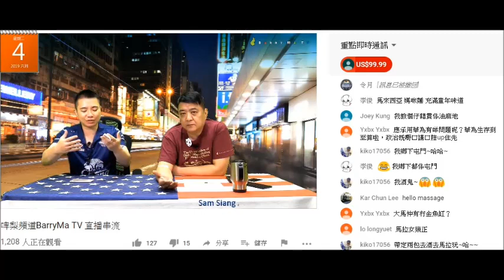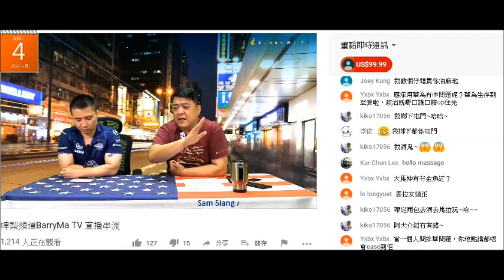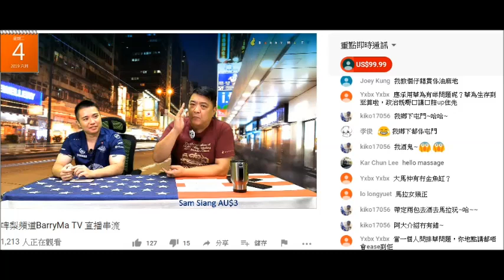20190604 啤梨晚報撚屌馬健賢屌柒數臭今日上鳩台件女腦殘、鳩吹賣嘢光明磊落呃腦殘、鳩吹永念庭無呃腦殘